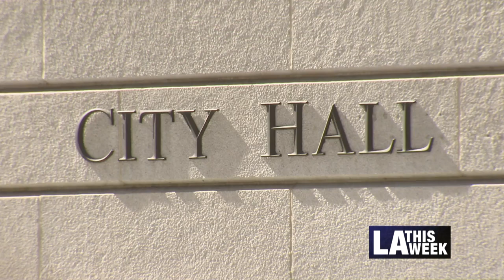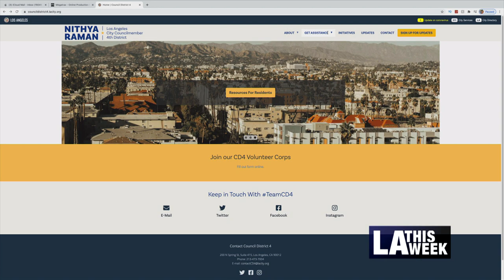Council District 4 Constituent Services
Councilwoman Nithya Raman discusses her motivations for running for office and future goals for connecting with and serving the residents in her district.

Councilwoman Nithya Raman of District 4 shares that she wants to help ease the disconnect between the district and what constituents are needing. To help ensure the City is handling Angelenos' needs, she has instituted a program drawing on a volunteer base where these volunteers serve as a call bank for residents as a bridge between resident and government. Over a thousand individuals have already signed up to volunteer for this program.

This program's first priority is contacting Angelenos ages 65 and over to help ensure they have the knowledge and resources necessary in obtaining the COVID-19 vaccine.